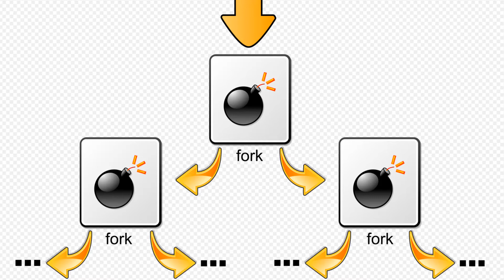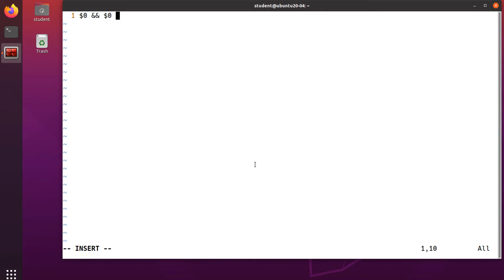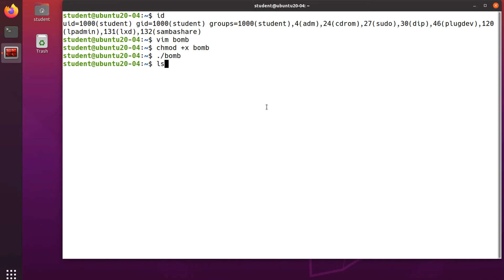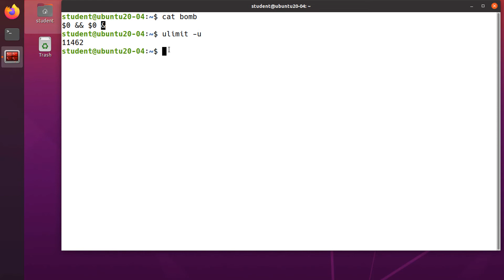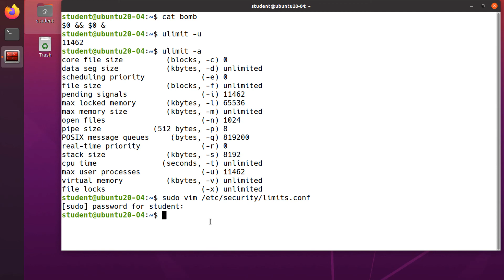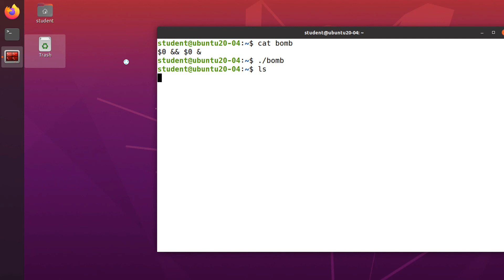Hacking Linux Without root by Running a Deadly Command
In this video, I'll you how to bring down a Linux server without root access by running a single deadly Command.

This is part of my "Hands-On Ethical Hacking: Network Security Applied" course.